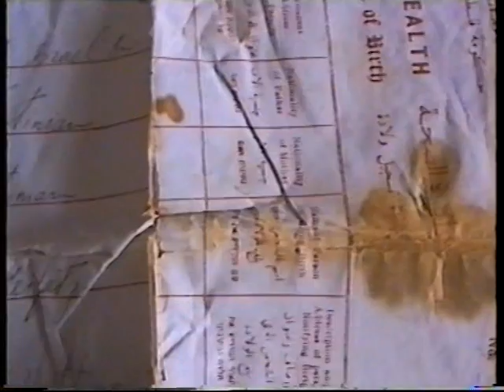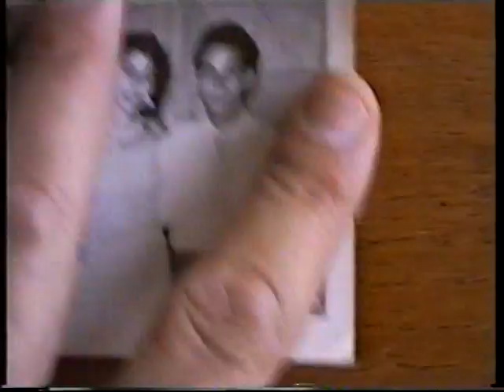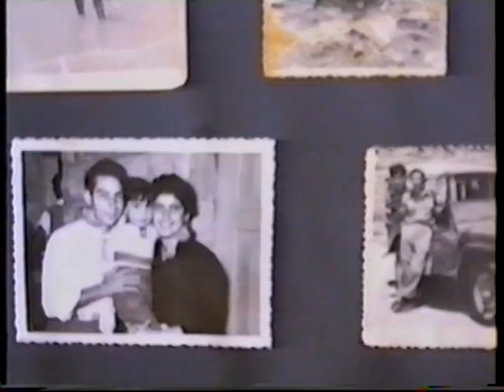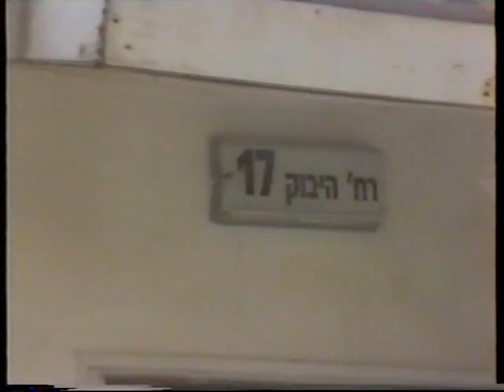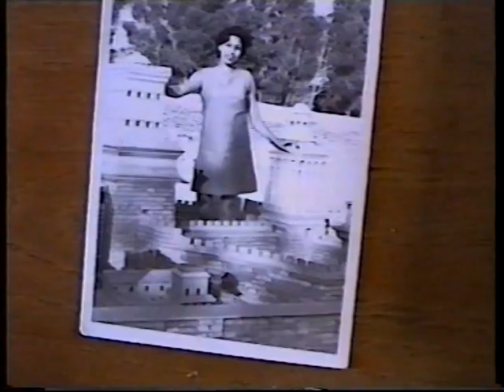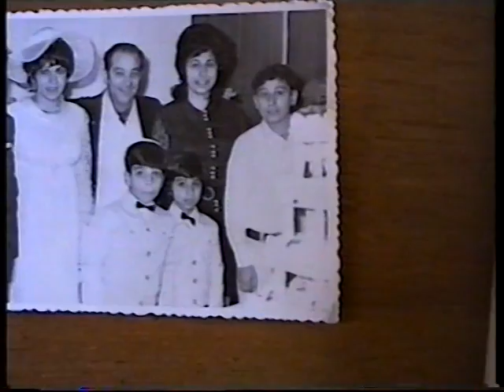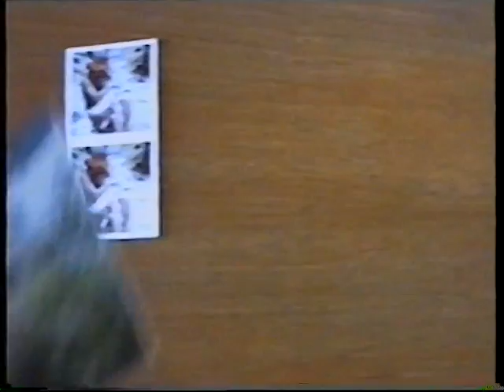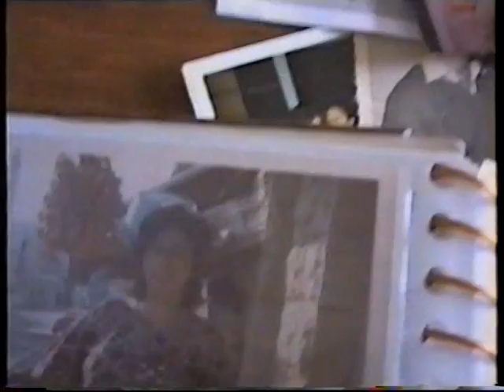1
יום הולדת ללאה קריספין 60 שנה, יום נישואין עם בן ציון 40 שנה בתאריך 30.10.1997.